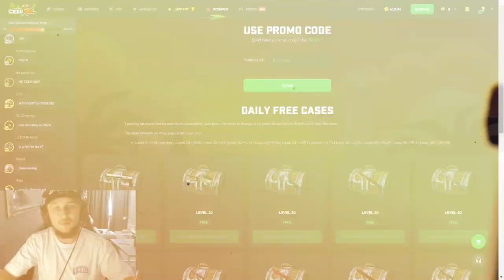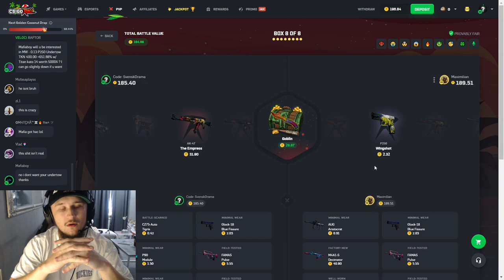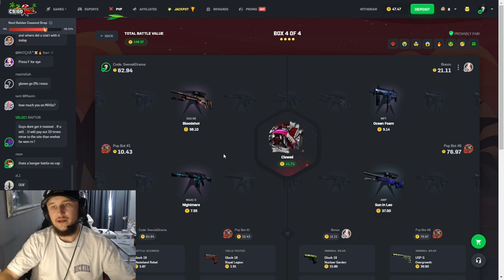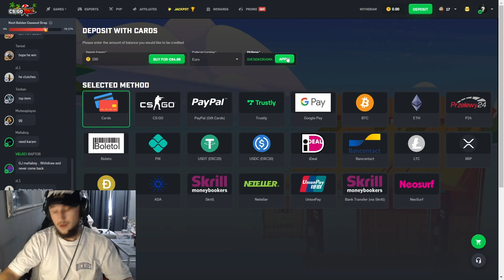HELT NYTT SJUKT MODE PÅ CSGOROLL!?